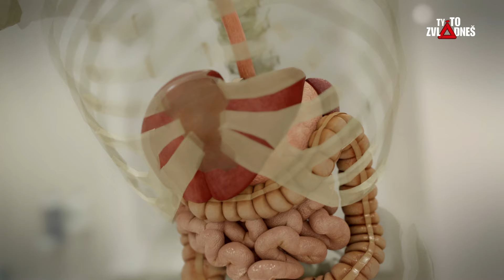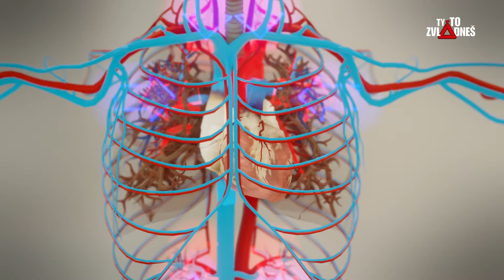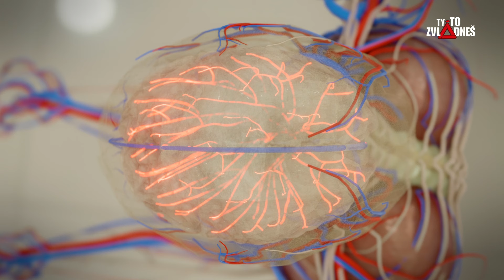Bezpečně na cestách: Proč jsou děti v dopravě zvlášť ohrožené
Děti žijí v jiném světě než my. Vypadají jako malí dospělí, někdy se tak i chovají, ale způsob, jakým svět vidí, je úplně jedinečný. Když umím jezdit na kole, helmu přece nepotřebuju. Jako máma. Když mám na kole nový zvonek, musím ho přece pořádně prozkoumat. Máma počká. Svět počká. A když se zvonek náhodou rozbije, musím ho opravit. Hned. Nic není v tu chvíli důležitější.